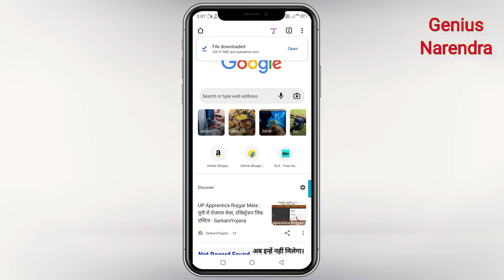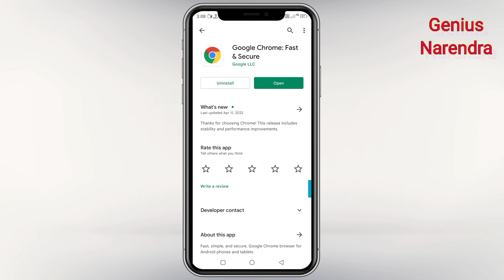google chrome new update || Google chrome risk new update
अगर आप भी गूगल क्रोम चलाते हैं तो उसे जल्द से जल्द अपडेट कर दें वरना आप का  मोबाइल हैक हो सकता है